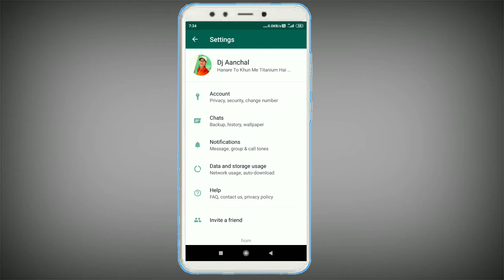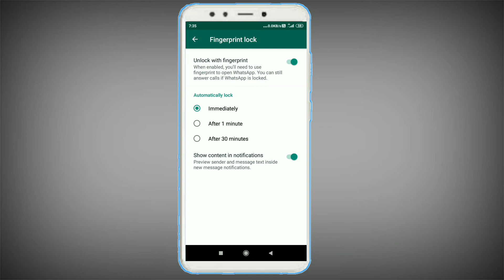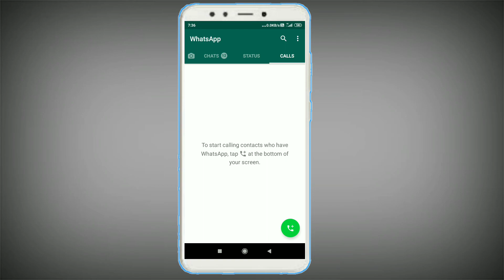Whatsapp fingerprint lock 2020 | how to enable whatsapp finger print lock